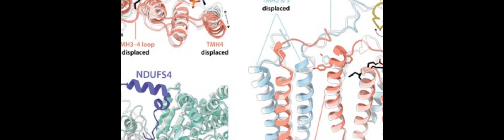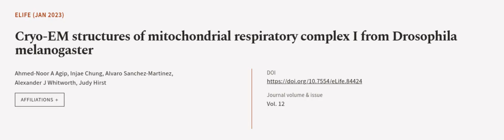Cryo-EM structures of mitochondrial respiratory complex I from Drosophila melanogaster | RTCL.TV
### Keywords ###

### Article Attribution ###
Title: Cryo-EM structures of mitochondrial respiratory complex I from Drosophila melanogaster
Authors: Ahmed-Noor A Agip, Injae Chung, Alvaro Sanchez-Martinez, Alexander J Whitworth ,and Judy Hirst

### Video Timestamps ###
0:00:00 - Summary
0:00:57 - Title
0:01:04 - Outro
0:01:08 - End